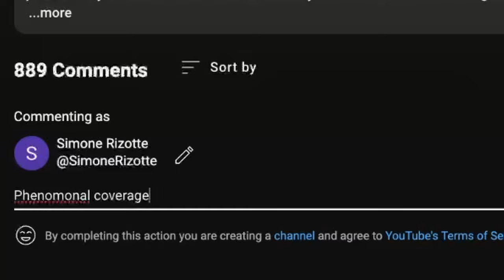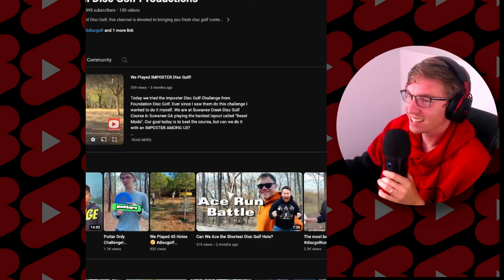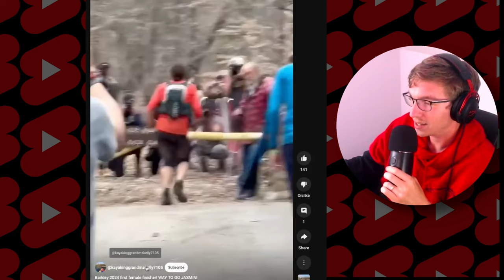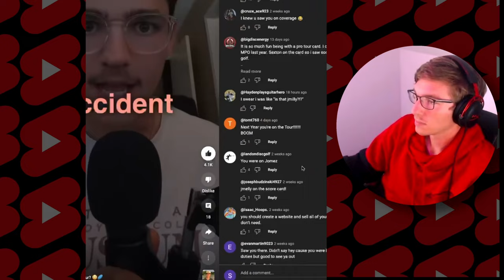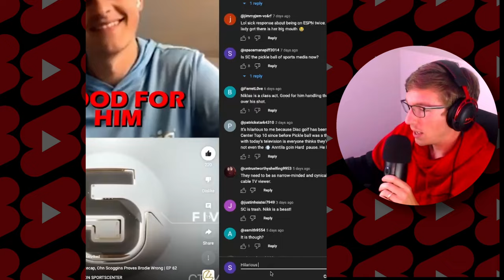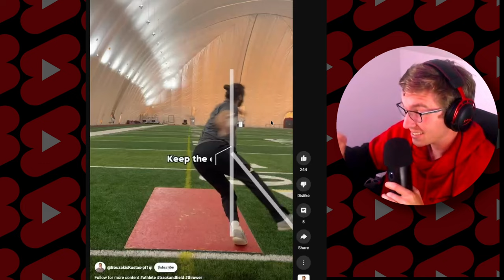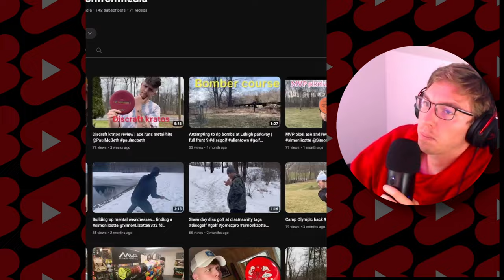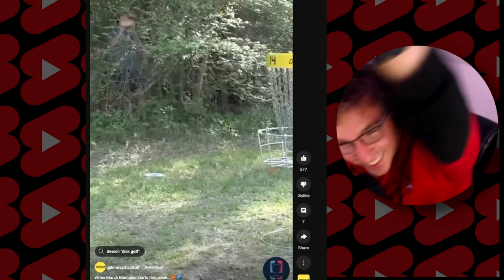I Watched 100 Shorts To Answer This Question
I watched 100 disc golf youtube shorts and videos to see the state of disc golf and where the disc golf world is headed!

Huge Shoutout To All These Creators!